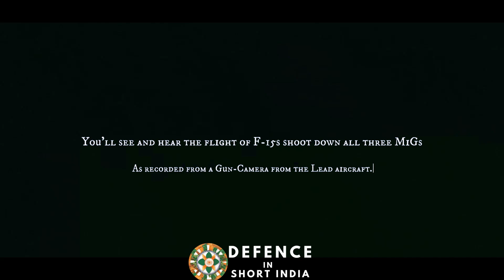Money So Big x F15 - INSANE Music Video Edit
Description:

Yo! What's up everyone, Defenseinshort India here! 🔥  Get ready for an INSANE music video edit like you've NEVER seen before! We're taking Yeat's banger "Money So Big" and giving it the ultimate F15 fighter jet treatment. ✈️💥  Expect crazy visuals, sick edits, and a whole lotta energy. You DO NOT want to miss this!